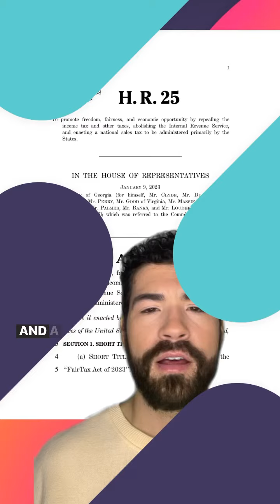Stories You May Have Missed This Week- Mass Shootings, Anti-LGBTQ+ Bills, FairTax Act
Here are some stories you may have missed this week. 2023 is starting off on the wrong foot on several fronts as we’ve seen 40 mass shootings and over 200 anti-lgbtq bills in state legislatures so far this month. Also, A GOP rep from Georgia introduced the FairTax Act in the US House.